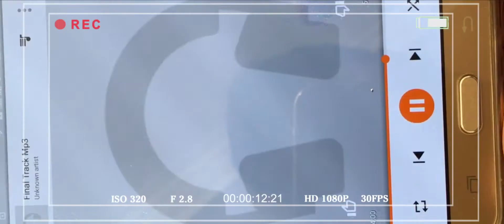" Sapna Jahan-Sonu Nigam cover by Janaka Sampath" Cover Video [FULL HD] | Chanimlo Pictures & Films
"  Sapna Jahan  -Sonu Nigam  " Cover by Janaka Sampath
Vocals & Piano  : Janaka Sampath
Mix & Master : Dimuthu Nuwan
Video Director - Shan Ranasinghe @ Chanimlo Pictures & Films